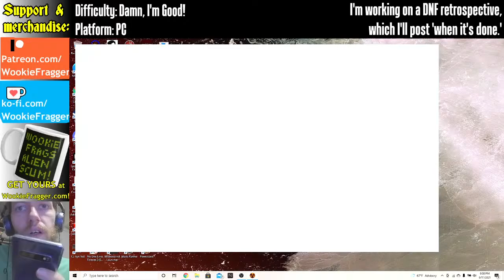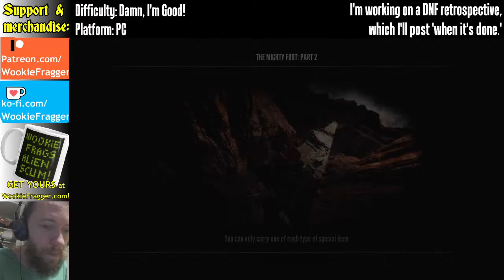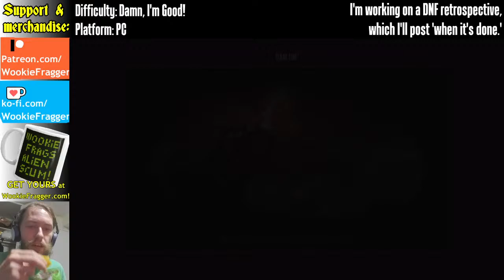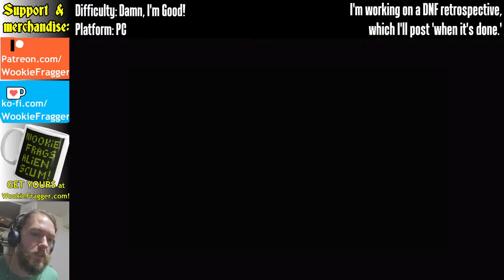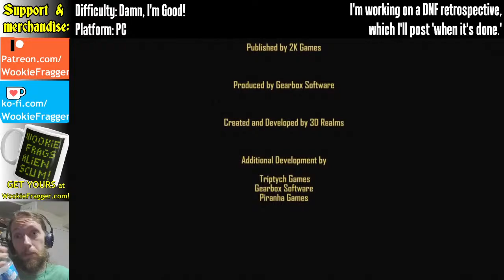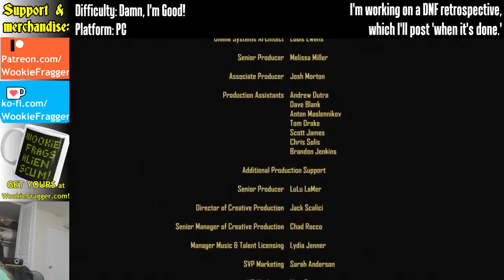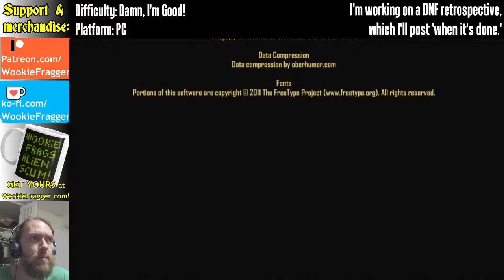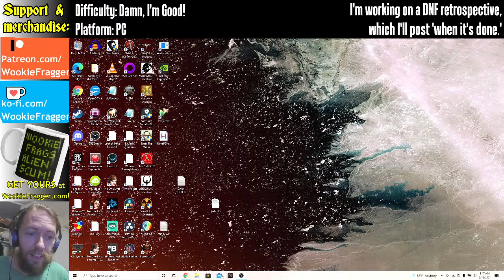Duke Nukem Forever - playing on 'Damn, I'm Good!' difficulty PART2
Duke Burger, here I come! Well, assuming I can get past this dang turret section that blocked my progress last time. Guess that's my fault for playing on the hardest setting! Those aliens are gonna pay for shooting up my stationary machine gun.

But, if you DO want to contribute to my Patreon to support this channel regularly, you can visit that I am currently in the process of updating it, so I apologize if it seems a little threadbare right now. It won't stay that way forever!

AND! If you enjoy this channel and want to commemorate the good times you've had with it, you can get your own Wookie Frags Alien Scum ceramic mug at WookieFragger.com!